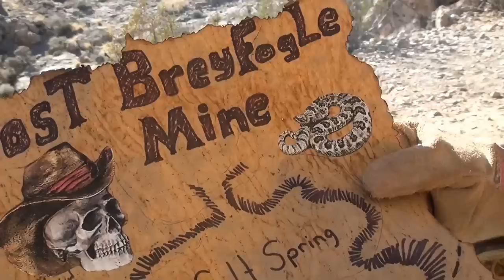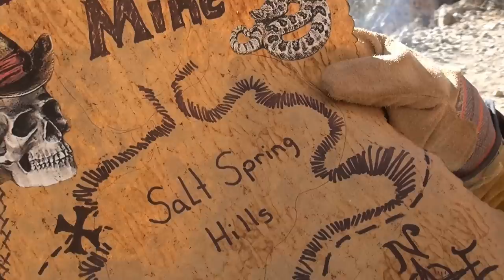DOWSING | FOR GOLD | Does It Really Work . Ask Jeff Williams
Can anyone find Gold with two Dowsing rods, We put it to the the test to find out , We also try Dowsing for Silver and Iron. Something you should see. Cheapest Metal Detector you will ever get.

Mining Tools:
2 mode Light for Hard Hat

Filming Equipment:
Cannon EOS Camera
Microphone for camera
Go Pro 7 Black
Editing Software
Adobe Premier Pro